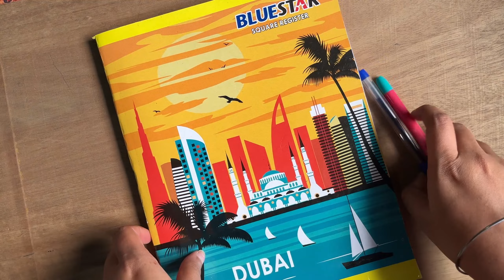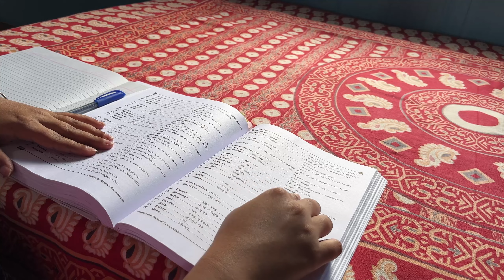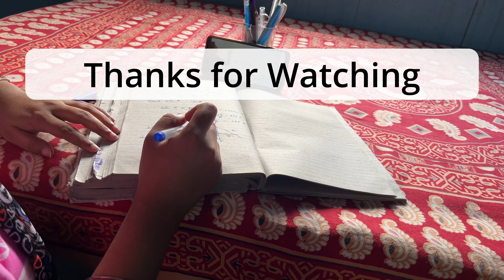ssc study vlog |📚ssc cgl aspirants life |ssc cgl 2024| New Beginning |Upsc aspirant life